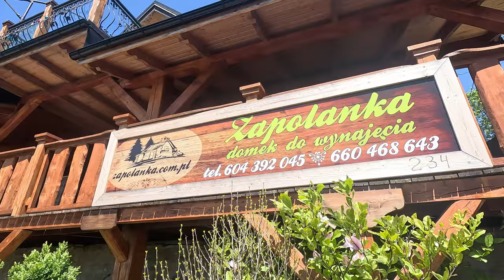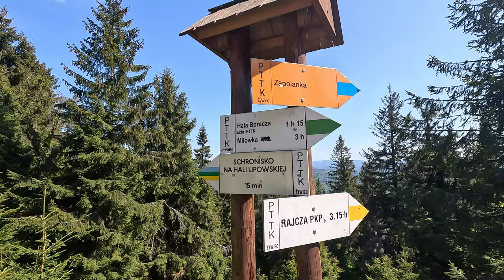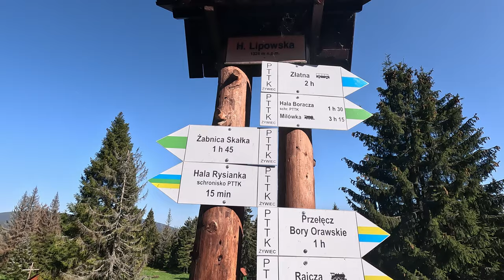Beskid Żywiecki - Złatna Huta - Zapolanka - Redykalna - Boraczy - Gawłowska - Lipowska - Rysianka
Podczas tej widokowej wycieczki pokonaliśmy 18,2 km. Trasa: Złatna - Zapolanka - Hala Redykalna - Hala Barmańska - Hala Gawłowska - Hala Bieguńska - Hala Lipowska - Hala Rysianka. Po drodze mijaliśmy kilka pięknych hal z panoramą Tatr, Małej Fatry i Beskidu Żywieckiego.